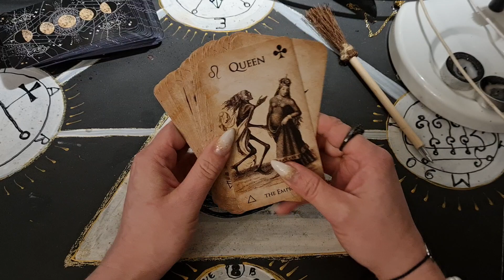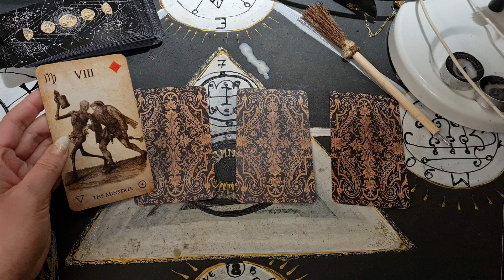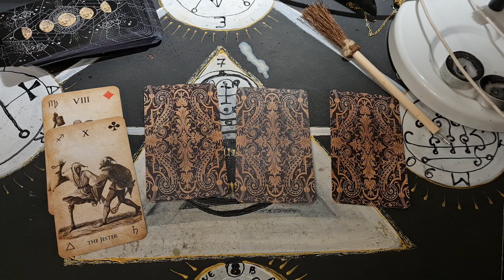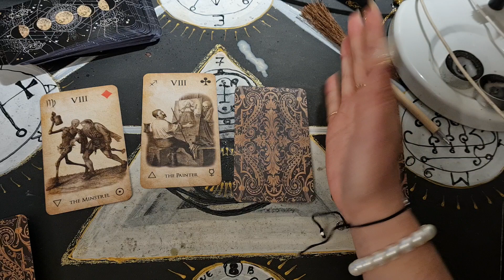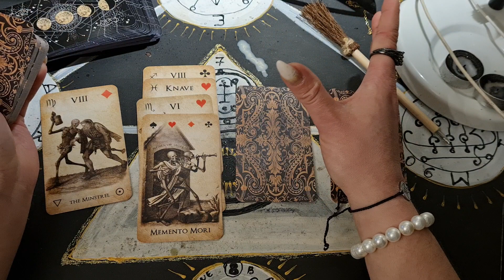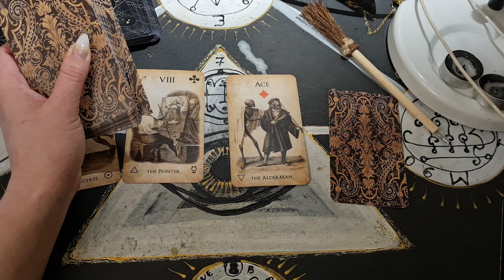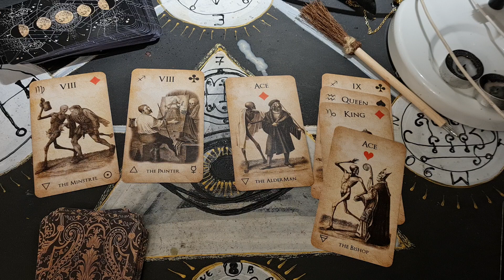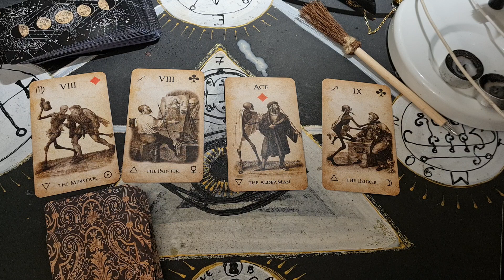БУДУТ ЛИ С НИМ ОТНОШЕНИЯ? ГАДАЕМ НА МУЖЧИН, ПРО КОТОРЫХ ВЫ ДУМАЕТЕ, СТОИТ ЛИ?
2 вар - 10:44
3 вар - 16:51
4 вар - 19:51
Если вам понравилось и Вам хочется кинуть в меня монеткой, я буду рада)
а нажимая вашим красивым теплым пальчиком на лайк, Вы греете мое сердце)